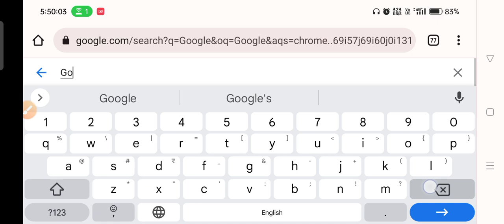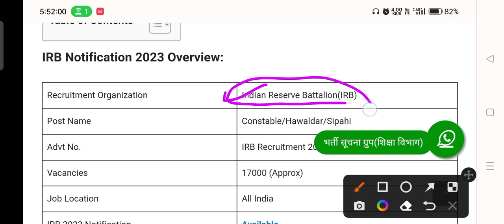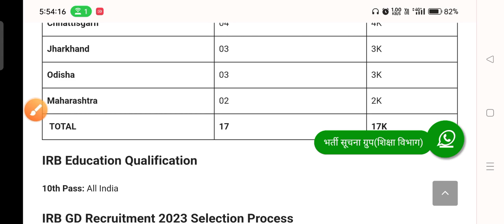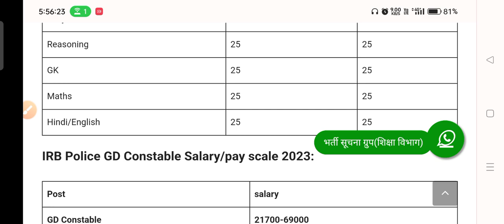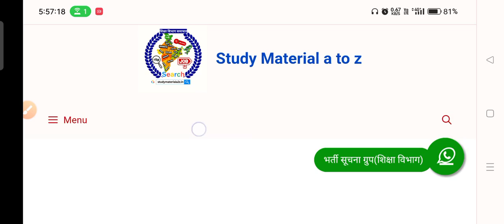IRB GD Constable recruitment 2023,IRB Vacancy 2023,IRB Notification 2023,IRB Bharti Online Apply 🔥